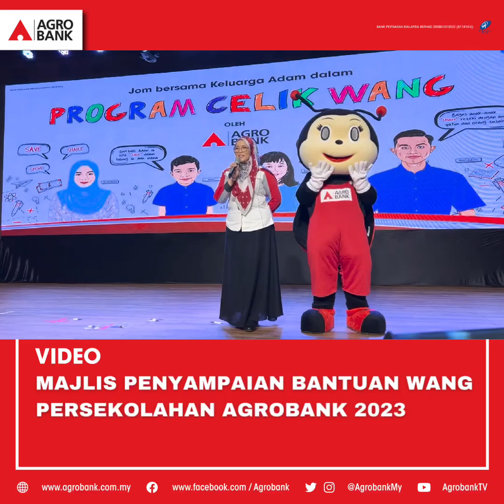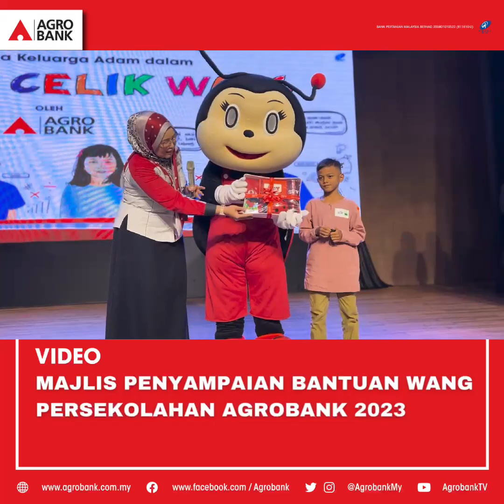MAJLIS PENYAMPAIAN BANTUAN WANG PERSEKOLAHAN AGROBANK 2023 | 13.03.2023 [AGRO FLASH]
Sorotan Majlis Penyampaian Bantuan Wang Persekolahan Agrobank 2023 pada 13 Mac 2023 di Latania Ballroom, Klang, Selangor.
Agrobank berbesar hati dengan kehadiran YB. Datuk Seri Haji Mohamad Sabu, Menteri Pertanian dan Keterjaminan Makanan yang menyempurnakan majlis penyerahan bantuan kepada kira-kira 200 pelajar daripada 10 buah sekolah rendah di sekitar Selangor.
Program ini merupakan salah satu inisiatif tanggungjawab sosial korporat (CSR) Agrobank  bertujuan untuk membantu keluarga golongan sasar mengikut kategori keluarga berpendapatan rendah (B40), ibu tunggal dan anak yatim dalam meringankan beban mereka dalam menyediakan kelengkapan persekolahan anak-anak.
Pada majlis sama, pelajar turut diberikan pendedahan mengenai ilmu pengurusan kewangan menerusi Program Celik Wang (PCW) yang bertujuan menyemai tabiat menabung di kalangan pelajar sekolah.